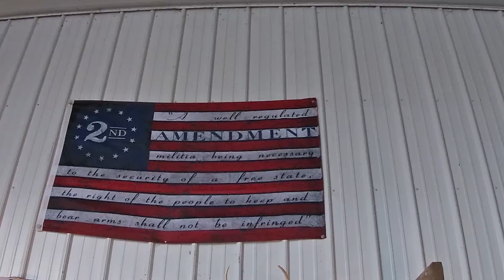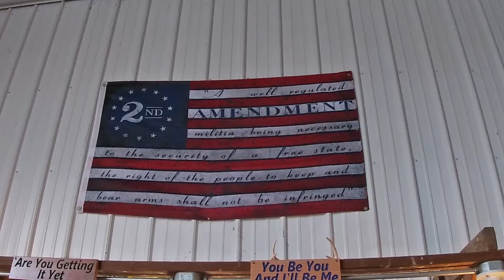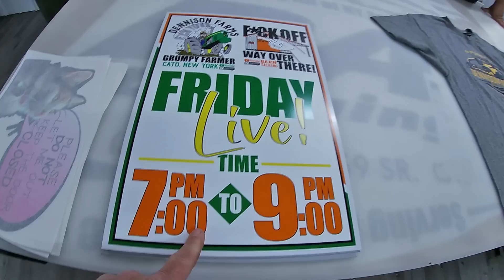This Flag Means Something Too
All videos are for artistic and educational purposes.